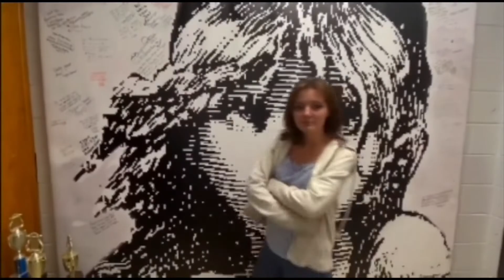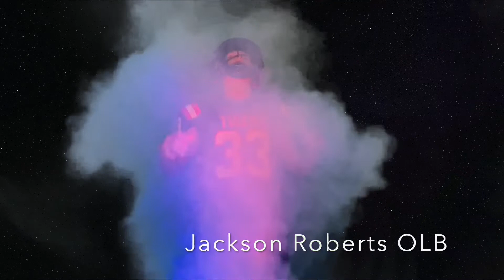CCHS News August 20, 2021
CCHS does not own the rights to the song
"Bring Em Out"  by TI
"Shake It Off" Taylor Swift
"Dumb Love" Mimi Webb